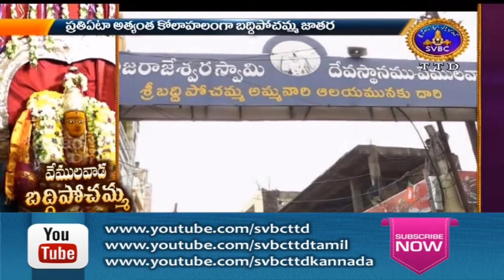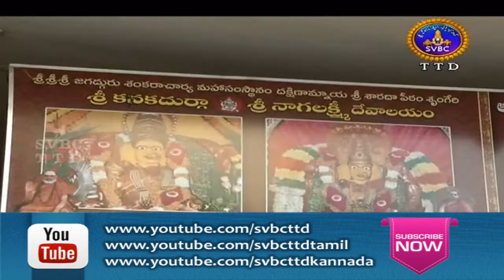Adhyatmika Viseshalu | 10 Pm | 21-02-18 | SVBC TTD